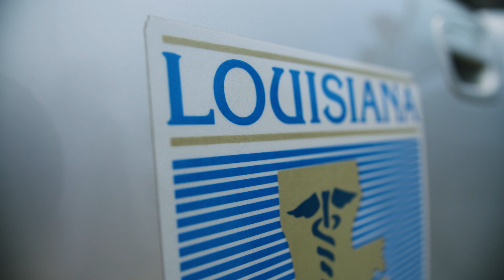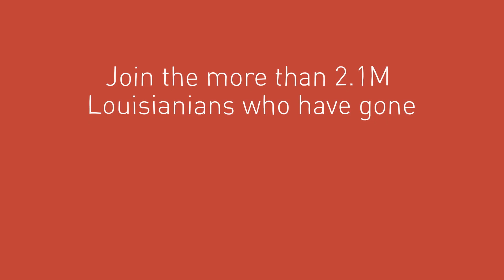Meet Our Shot At A Millions Winners